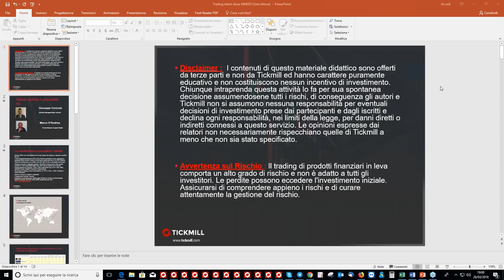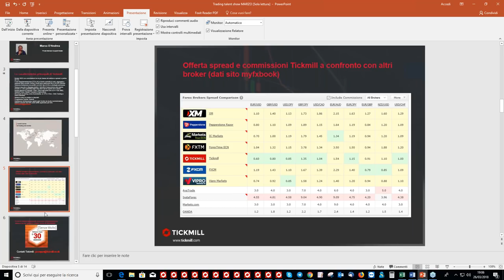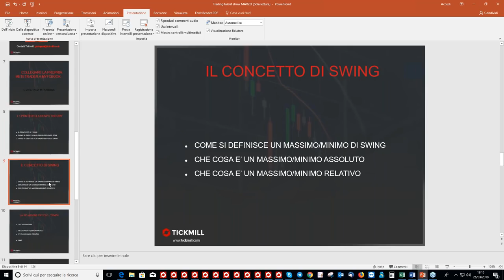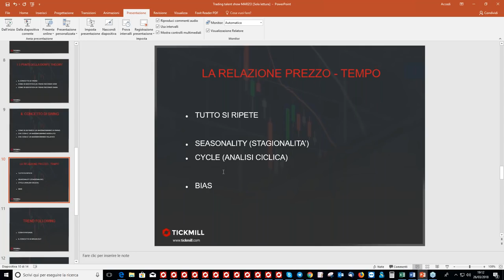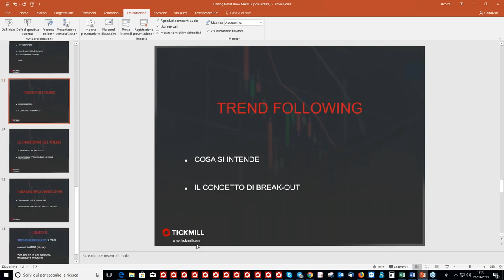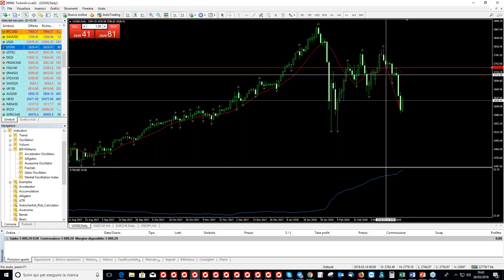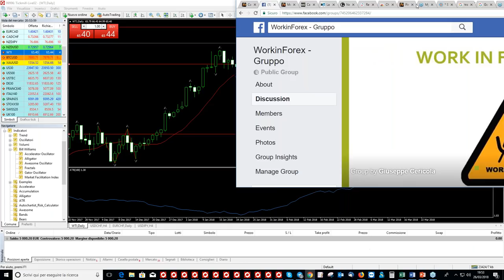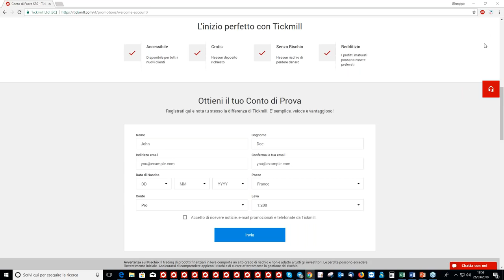Trading Talent Show Coaching - Part 2